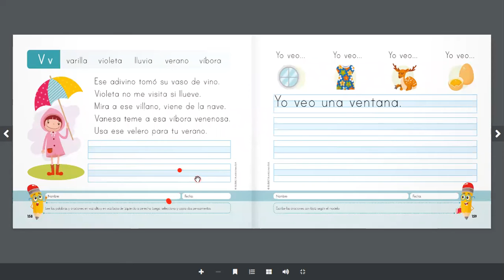Lectura letra V Prepa